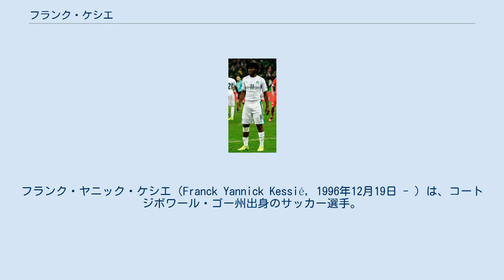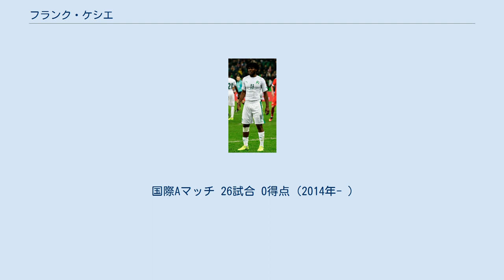フランク・ケシエ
フランク・ヤニック・ケシエ（Franck Yannick Kessié, 1996年12月19日 - ）は、コートジボワール・ゴー州出身のサッカー選手。
ACミラン所属。
コートジボワール代表。
 2015年8月26日、イタリアのアタランタBCからACチェゼーナにレンタル移籍した。
 2017年6月2日、ACミランと2年間の期限付き移籍が発表された。
契約のオプションには買取も付帯されている。
当初19番を着用予定であったが、レオナルド・ボヌッチの加入で譲ることになり79番を着用することになった。
2018-19シーズンのボヌッチ退団後、首脳陣から当初の19番に変更の打診があったがこれを断っている（その後クシシュトフ・ピョンテクが着けている）。
理由としてファンへの配慮とDAZNのインタビューで語っている。
 2014年9月6日、コートジボワール代表としてシエラレオネ代表戦にて17歳でA代表デビューを飾った。
 アタランタ在籍時に着けていた19番は、11歳の時に亡くなった父親の月命日が19日であったからである。